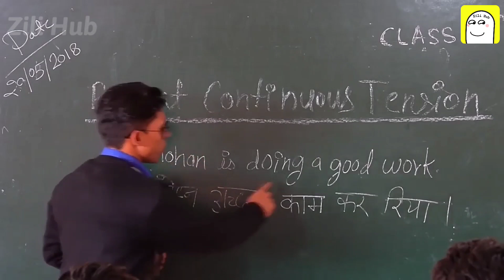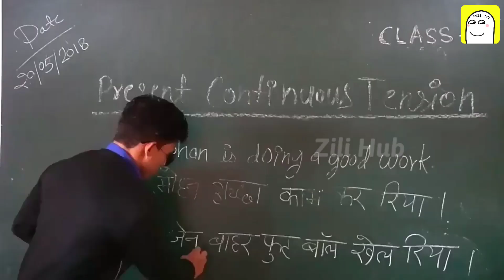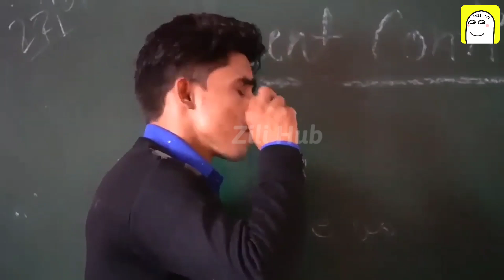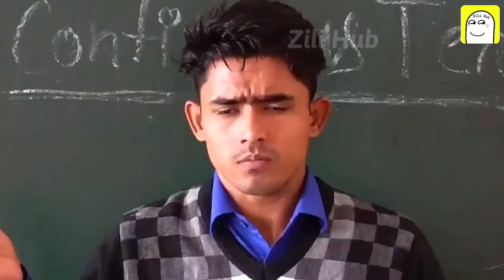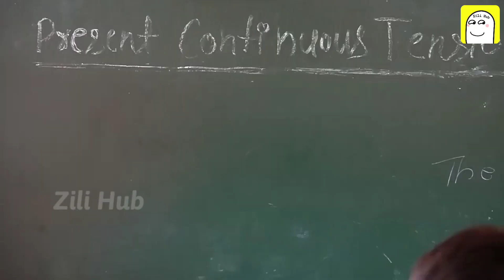English ki class 🤣😃😝 present continues tension round comedy video || Zili Hub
English ki class present continues tension round comedy video

I want to be happy forever on the faces of all my friends

Stay Safe